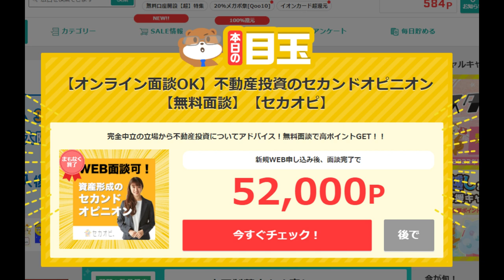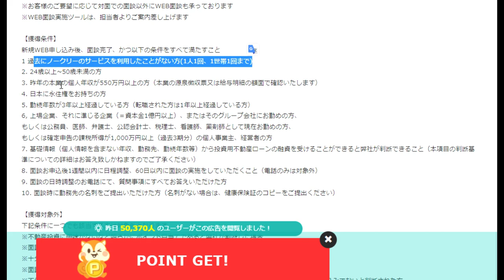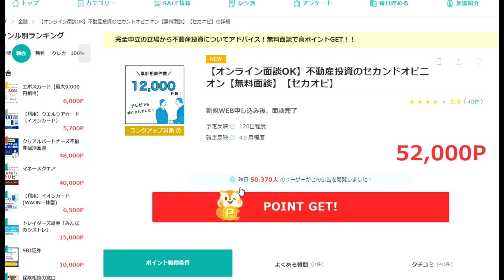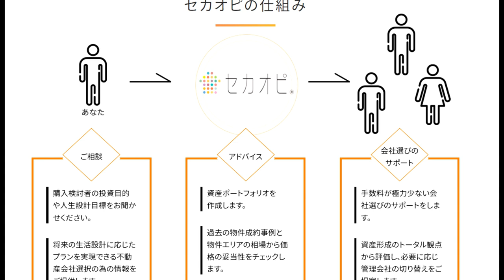【もうかる話】20代の若い女性と90分トークして「52000円」もらえるよ！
ﾓｯﾋﾟｰへの登録は・・
紹介コード入力で最初から報酬搭載！
vdtUe15f